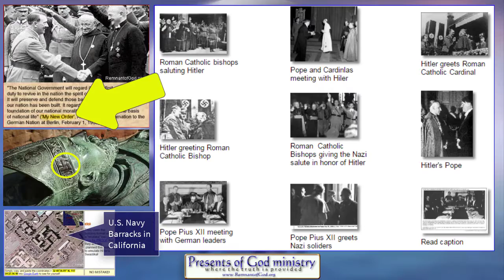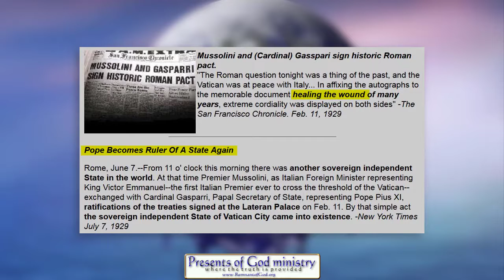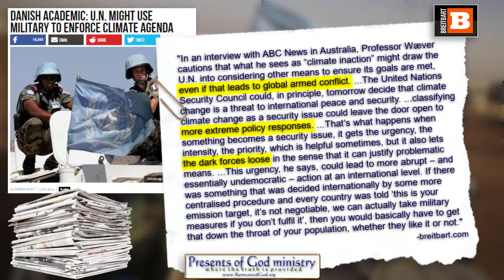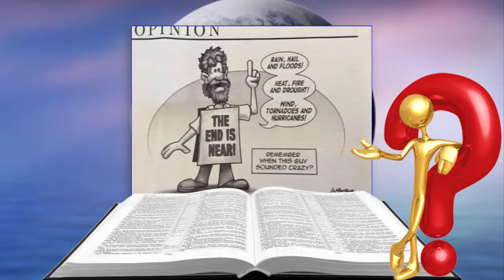U.N. to Enforce Pope's Climate Change Agenda Worldwide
All links to the videos and articles mentioned in video are in the poGm blog entry

For more information and videos on our Christian beliefs and Bible prophecy, please along with NicholasPOGM and SDRMedia on Brighteon.

This video is for education purposes only and all sources used are free to use under federal law. Taking this video down will be breaking federal law and discrimination against peoples freedom to promote education with the provided resources that are made to the public. Everything belongs to God and no individual can claim rights to anything. Thank you.

If youtube removes any videos for what they claim is a violation of copyright law, it is a false claim. We profit from none of the videos, but to simply share as it is allowed to do so in the laws of the land.